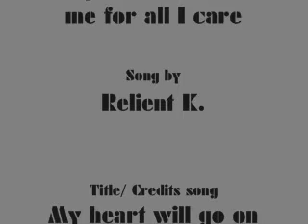Wolfs Rain just wasted 10 seconds of your life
enjoy! this is my 3rd video! i hope you think it is somewhat funny!